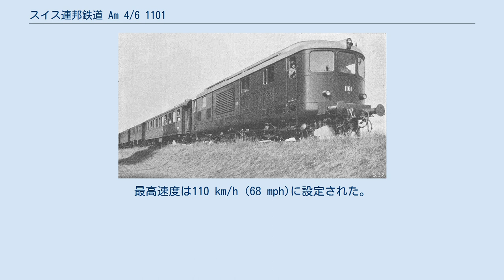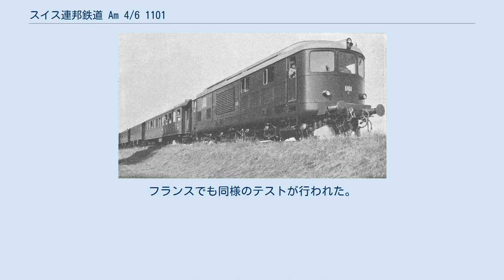スイス連邦鉄道 Am 4/6 1101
Am 4/6 1101は、世界初のガスタービン電気機関車である。
1938年にブラウン・ボベリ社（BBC）によってスイス連邦鉄道（SBB-CFF-FFS）向けに製造され、非電化路線の実験サービスに使用された。
 BBCは、1938年に電気エネルギーを生産するためのガスタービン発電機セットを初めて製造した。
ヌーシャテル市の地下バンカーの4,000 kW (5,360 hp)の電力を供給する非常用電源も同じ技術に基づいて構築された。
BBCは、ガスタービンを使用して機関車に動力を供給することが理にかなっているかどうかを評価し、1,620 kW (2,170 hp)の出力を持つガスタービン電気機関車をスイス連邦鉄道に提案した。
 SBB-CFF-FFSは、いくつかの条件下で提案を受け入れる準備ができていたため、ガスタービン技術を鉄道に適用することを試みる可能性を提供した。
6軸の機関車のコンセプトは1620kW以上の牽引力のアプリケーションを許可しなかった。
最高速度は110 km/h (68 mph)に設定された。
重量（燃料を含む）は92トンを超えてはならず、この条件が満たせない場合、SBB-CFF-FFSは試運転も拒否する。
一方、SBB-CFF-FFSは、完成時に機関車を使用する義務があった。
 スイス・ロコモティブ・アンド・マシン・ワークス（SLM）が機械部品を製造している間、プロジェクトはBBCが主導し、資金を提供した。
 この機関車は、ガスタービンに直接関連しないコンポーネントの故障がプロジェクトを危険にさらすことを回避するために、可能な限り既存の技術に基づいて作られた。
従来のディーゼルエンジンとの組み合わせで信頼性があり、車軸配置と動輪の軸重ため、電気式が選択された。
これは、ディーゼルエンジンや蒸気機関に比べてパワーウエイトレシオがはるかに高いため、重要な側面であった。
可能な代替案として油圧トランスミッションもあったが、当時まだこの技術は約300 kW (400 hp)以上のパワーに対応できるとは考えられていなかった。
 タービンは、空気圧縮機、燃焼室、タービン本体で構成されていた。
空気圧縮機は約4,500キロワット (6,000 hp)を必要とし（タービンの回転速度に応じて)空気圧1 - 3重量キログラム毎平方センチメートル (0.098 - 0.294 MPa; 14 - 43 psi) の空気を燃焼室に押し込む。500 °C (932 °F)～600 °C (1,112 °F)の温度で注入された燃料が燃焼しガスの膨張を引き起こし、タービンに当たって約6,000キロワット (8,000 hp)を生じる。排気は多くのディーゼル機関車と同様に屋根上から排出されたが、排気系の途中に熱交換器を備えており、それで吸気を予熱していた。差し引き約1,500キロワット (2,000 hp)の出力が機関車の運転に使用された。 測定により、タービンの効率はアイドル（0％効率）から中負荷（ 1,000馬力 (746 kW) 15％）まで着実に上昇することがわかった。
高負荷で最高に達し（ 1,700馬力 (1,268 kW) 18％）、そして再び最大出力に向けて下降する（ 2,200馬力 (1,641 kW) 16％）。
これらの数値に、電力伝送の損失は含まれていない。
 これは、従来のディーゼルエンジンと比較して低く、この技術の幅広い採用を妨げた主な理由の1つである。
 最初に、電池の助けによって補助ディーゼルエンジンが始動する。
このエンジンは発電機に接続され、発電機はタービンを始動するための電力を供給する。
タービンは、付属の発電機をモーターとして使用して回転速度を上げる。
このプロセスには約4分かかった。
次に、タービンに点火して、単独で稼働させる。
タービンの回転が加速している間、補助ディーゼルエンジンによって生成される電気により10キロメートル毎時 (6.2 mph)の低い速度で列車の前に機関車を連結するために運転することができる。
さらに4分後、機関車が運行中の状況で、タービンはアイドル速度（発電機で100 rpm）に達した。
 パワー出力を上げるために、運転士がパワーコントローラーを回すことで以下の現象が起きる。
 負荷が低く、噴射される燃料が多いため、回転速度が増加し（全負荷時の発電機で最大300 rpm）、ある時点でタービンが目標速度に達し、負荷が再び所望のレベルまで増加してタービンの出...